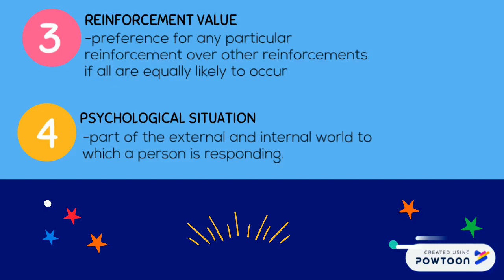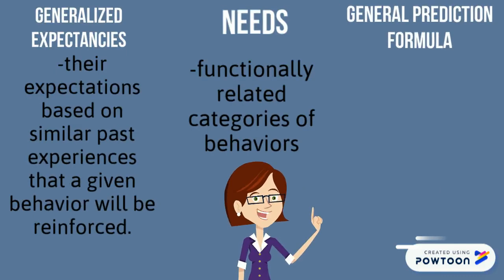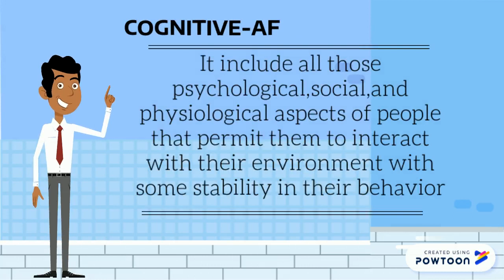ROTTER AND MISCHEL THEORY